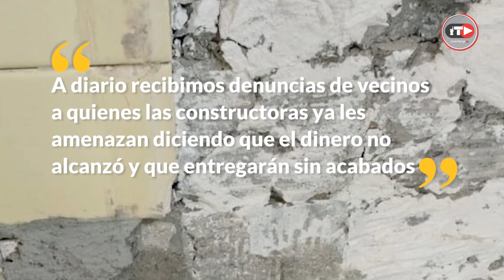Departamentos sin baños ni pisos: Vecinos de CdMx exhiben a cuatro de las que reconstruyen por S19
Departamentos reconstruidos sin puertas, sin baños terminados, con paredes o piso cuarteados; reportes ante la Comisión para la Reconstrucción desproporcional a los avances en la obra para pedir más dinero... El colectivo Damnificados Unidos de la Ciudad de México vigila el uso de recursos del Fideicomiso y el trabajo de constructoras para evitar, otra vez, malas estructuras por corrupción.